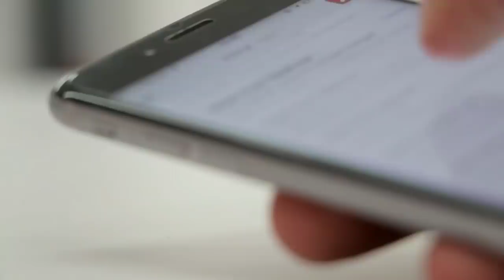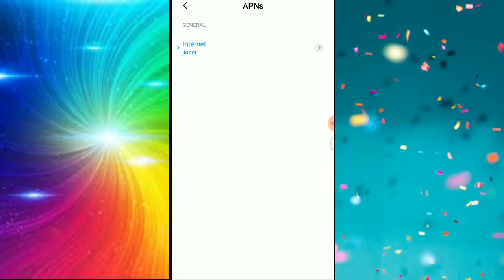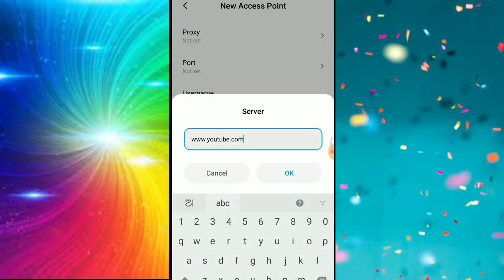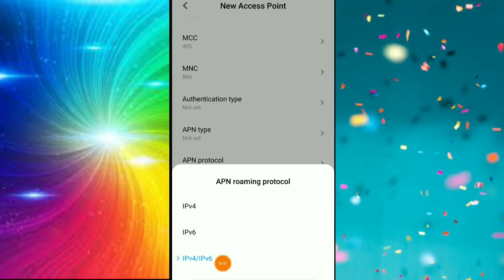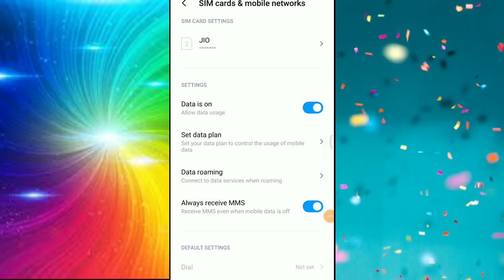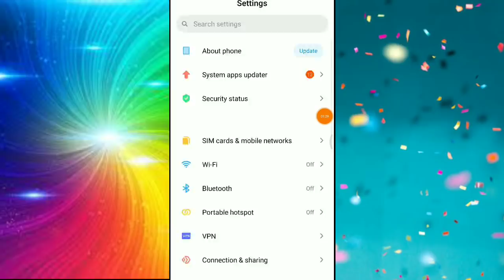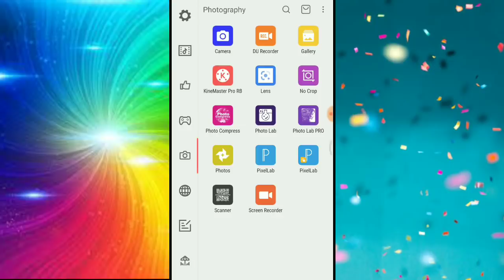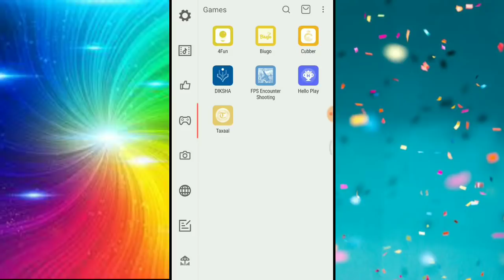ଇଣ୍ଟରନେଟ୍ ସ୍ଲୋ ଚାଲୁଥିଲେ ଏ ସେଟିଂ ଜଲଦି କର ପୁରା ରକେଟ ଭଳି ଚାଲିବ !! Internet speed increase trick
App Link--
ନମସ୍କାର ସାଙ୍ଗମାନେ,
    ଏହି ଭିଡିଓ ରେ ମୁଁ ଆପଣଙ୍କୁ କହିବି ଇଣ୍ଟରନେଟ ର ସ୍ପୀଡ଼ କିପରି ବଢ଼େଇବେ ସେ ବିଷୟରେ ତେଣୁ ଏ ଭିଡିଓ କୁ ଶେଷ ପର୍ଯ୍ୟନ୍ତ ଦେଖନ୍ତୁ